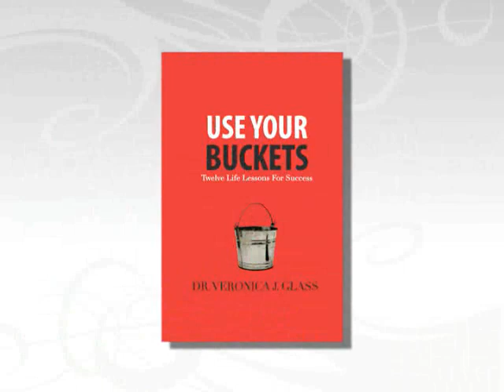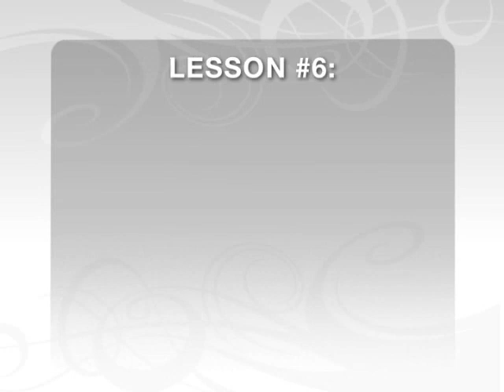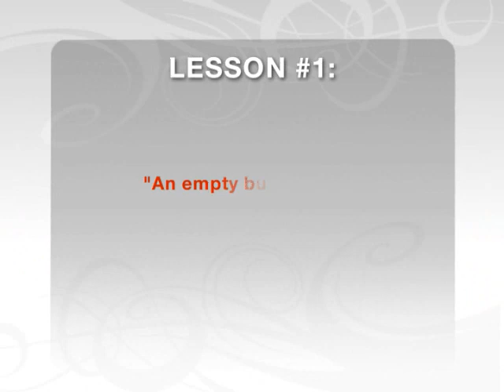Use Your Buckets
Dr. Veronica Glass shares her inspirational story about the lessons learned by growing up in a three-room house without indoor plumbing. The buckets analogy brings to life the juggling that we do on a daily basis.